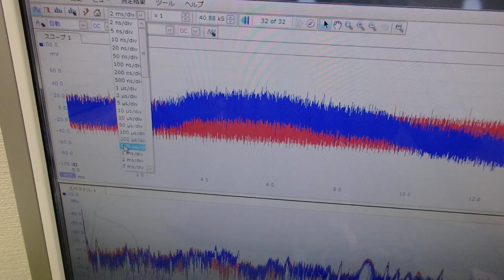オリジナル超音波実験：表面弾性波の観察 ultrasonic-labo